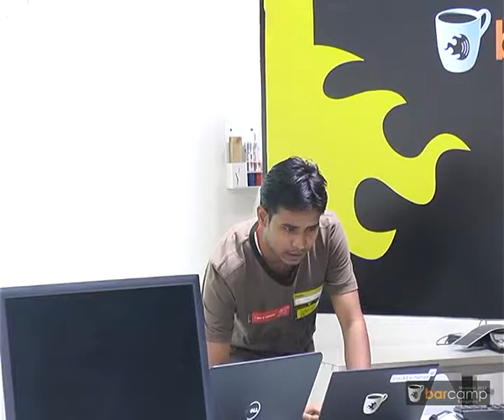Barcamp Bangalore Monsoon 2013: Meet Open Source Portal And Integration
Meet Open Source Portal And Integration by chandansharma

Introduction to open source portals like Liferay and integration of related frameworks and application, rapid development of portals in java.